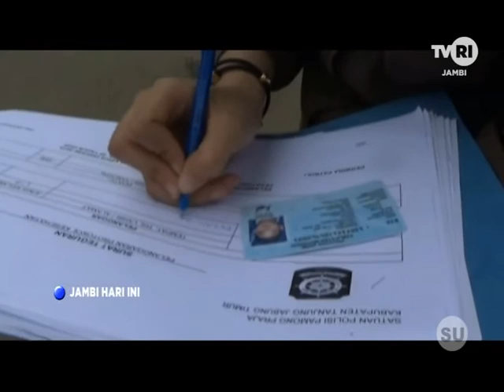TVRI JAMBI, PELANGGAR PROTOKOL KESEHATAN CAPAI RATUSAN